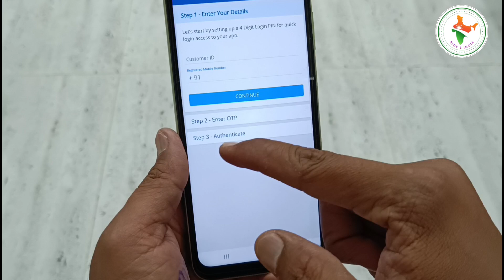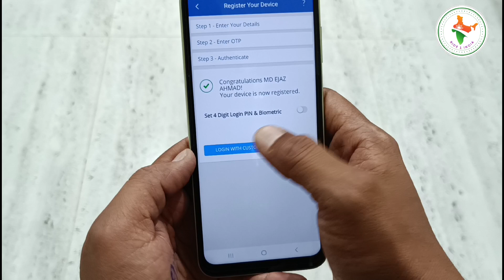hdfc bank mobile banking register कैसे करें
hdfc bank mobile banking register कैसे करें | hdfc mobile banking